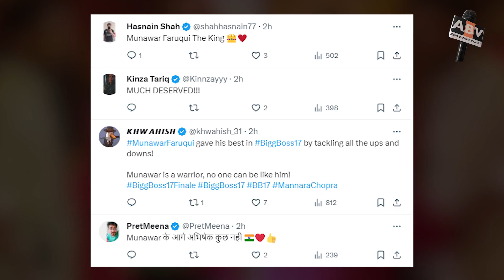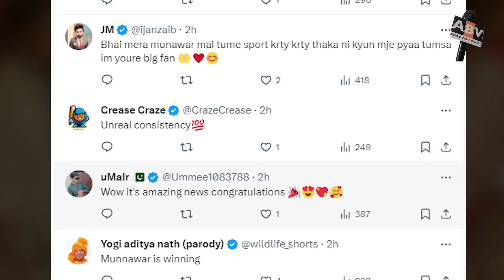Bigg Boss17: This Contestant Won The Boss Meter Before The Finale, Now Victory Confirmed!.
biggboss17updates : This Contestant Won The Boss Meter Even Before The Finale, Now His Claim Of Victory Has Become Even More Confirmed.